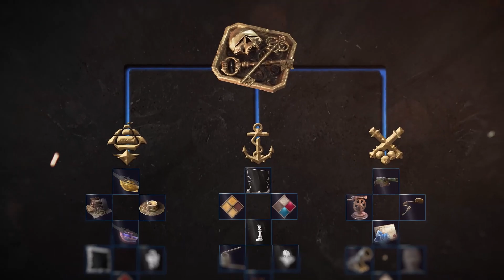Skull and Bones_ trailer du gameplay de la saison 2